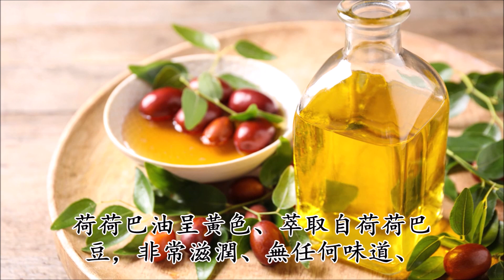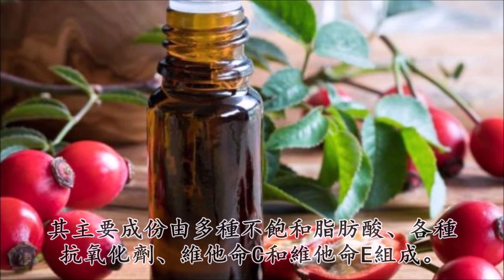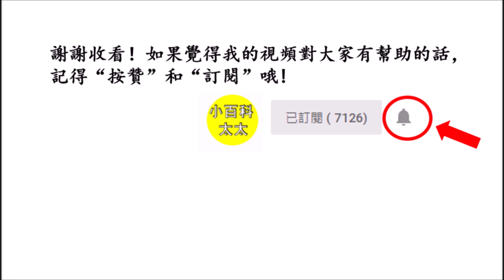淡化法令紋超間單！每天只需2分鍾，就能輕松去除法令紋！不出2個月年輕10歲！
Hello 大家好，歡迎收看“小百科太太”。很多人雖然皮膚狀態還不錯，但是法令紋卻非常明顯。法令紋是位于鼻翼邊延伸而下的兩道紋路，是典型的皮膚組織老化，造成肌膚表面凹陷的現象。臉上明顯的法令紋會讓自己看起來較爲老態，沒有親切感，而且還會使人看起來比實際年齡老10歲。今天，小編將跟大家分享3種能幫助淡化法令紋的天然方法，長期使用能讓你的法令紋變得越來越淺。我們現在就一起來看看吧！